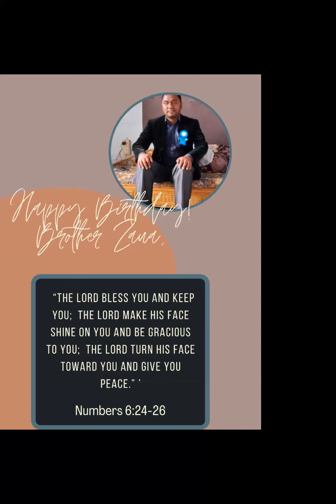My Birthday Thanksgiving with friends (8th March 2022)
Hemi zan hian signal nei tha lo an tam deuh a,thusawi fiah lo lai ka cut nual a,a inzawmna a smooth lo deuh ang,in lo hrethiam mai dawn nia..